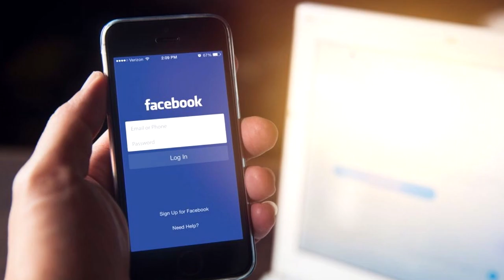WILKOŁAK czy WIEWIÓRKA? 🤔 NOWA LALKA CLAWDEEN WOLF! 🌕